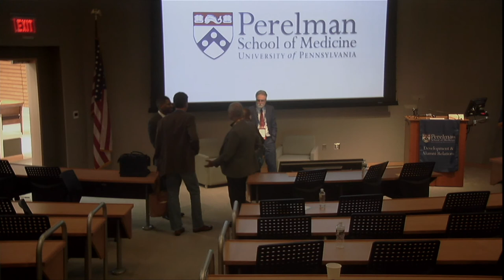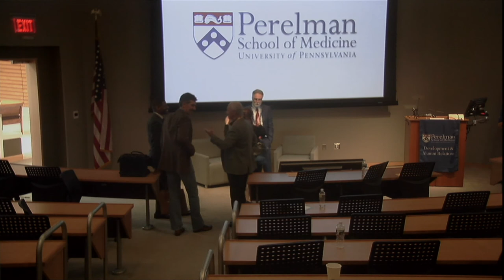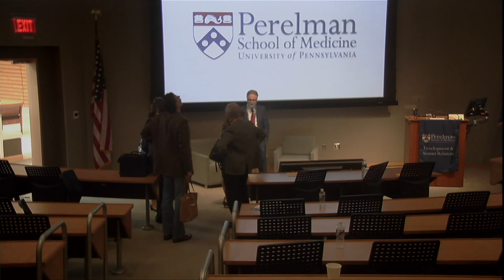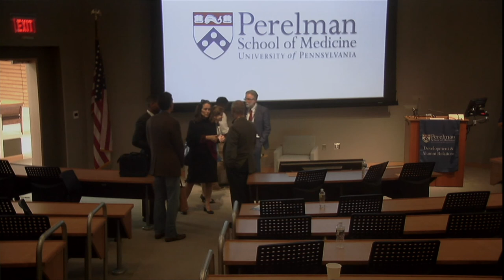Medical Alumni Weekend 2017: Lasker Laureate: A Conversation with Gregg Semenza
Dean J. Larry Jameson sits down with Gregg Semenza, M’82, GR’84, the 2016 recipient of the Albert Lasker Basic Medical Research Award, for a conversation about his discovery of oxygen sensing and the impact this has made on his field.